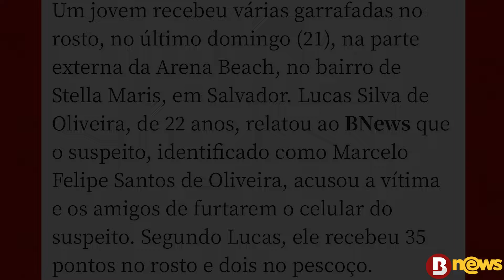Jovem fica desfigurado após levar garrafada em Stella Maris